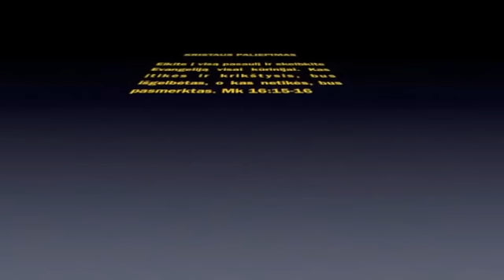2012-07-07 Vandens krikštas, водное крещение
Bažnyčia "Kristaus Paliepimas". Neseniai įtikėjusių tradicinis krikštas vandeniu, kaip sprendimas pasitikėti Kristumi ir sekti Juo.
Церковь Повеление Христа. Водное крещение недавно уверовавших. Знак (знамение) решения идти за Христом.